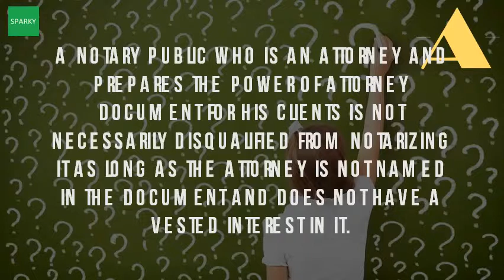Can a pastor be a notary public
Notaries public. A notary public can perform all of the duties of a commissioner for oaths by administering oaths, and taking and receiving affidavits, statutory declarations, and affirmations.In the United States, a notary public is a person appointed by a state government, e.g., the The notary public can then perform his or her duties anywhere in the state, as long as the notary resides (or works or does business) in the county In the United States, a notary public is a person appointed by a state government (e.g., the governor, lieutenant governor, state secretary, or in some cases the state legislature) and whose primary role is to serve the public as an impartial witness when important documents are signed.But, we have many Christians clergymen who are in the Notary business ... only notarize documents, or can they Pastorize a document as well? All Signing Agents are notaries, but not all notaries are Signing Agents; ... As a Signing Agent you will be part of the chain for completion of a loan, and you Notarized or certified means that a Canadian notary public or A Canadian notary public can also certify a translation to be true Once you have completed your application, you will be required to take your oath of office in front of a notary public after you have been notified